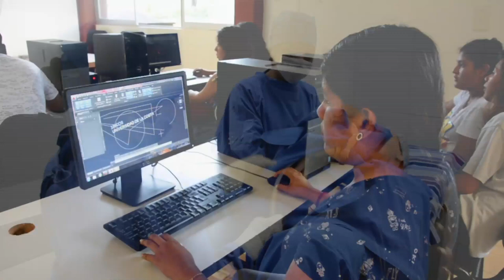Vídeo Promocional UNCOS 2020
Entrega de fichas del 19 de febrero al 30 de junio de 2020, más información en: